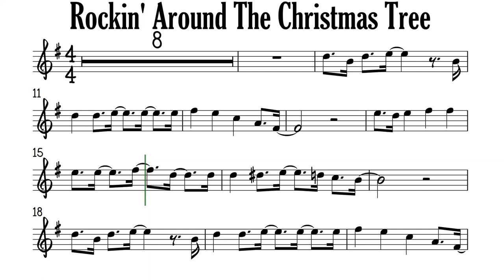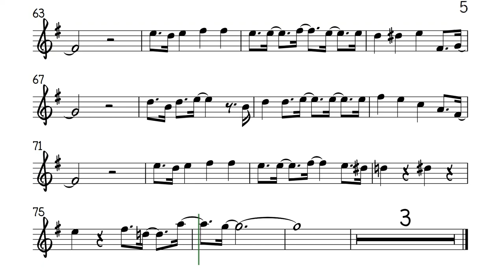Rockin' Around The Christmas Tree Alto Sax Sheet Music Backing Track Play Along Partitura